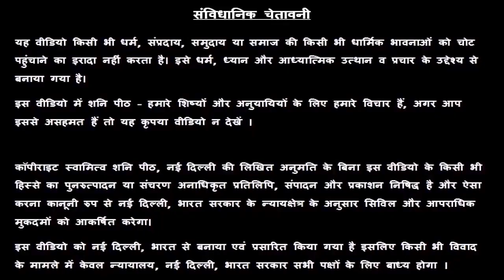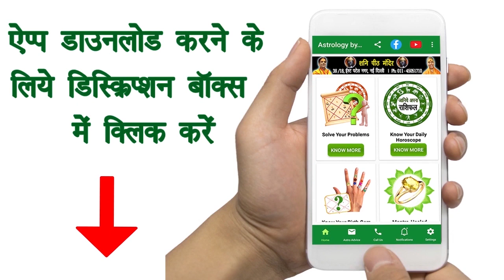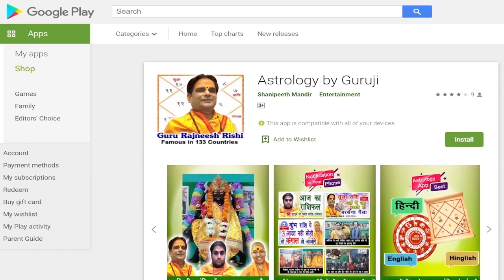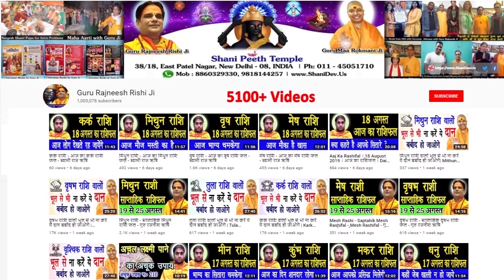Aaj Ka Rashifal Kanya Rashi 27 May | कन्या | Virgo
प्रिय भक्तगणों,